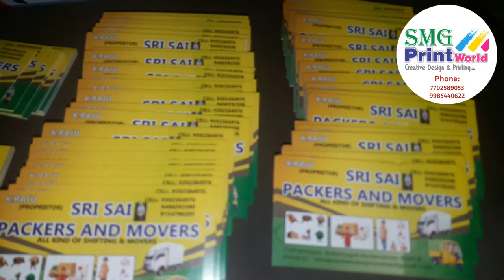300gsm Visiting Cards / S M G PRINT WORLD / 9985440622 / 7702589053